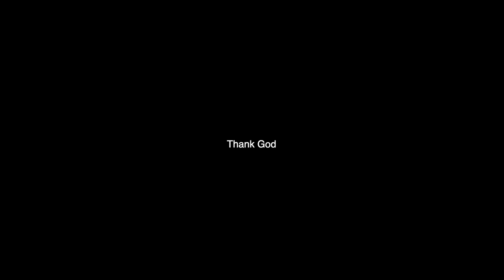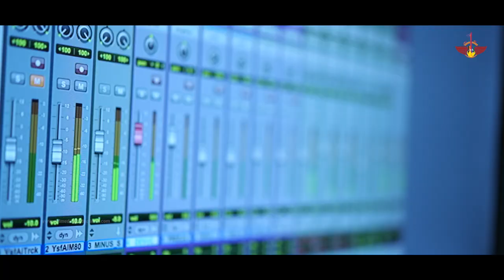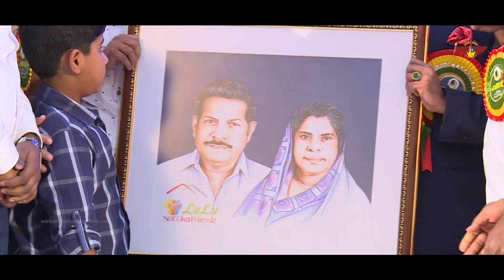യൂസഫ് അലി സ്നേഹവാനം | Song about Padmasri M. A. Yusuff Ali | LuLu Group MD | By Ishalband Abu Dhabi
Here is our latest song about the legendary, one and only Yousaf Ali MA, the chairman and managing director of LuLu Group International that owns the LuLu Hypermarket chain worldwide and LuLu International Shopping Malls.

"യൂസഫ് അലി സ്നേഹവാനം" by Team Ishal band Abu Dhabi.

Concept: Rafeek Hydros
Lyrics: O.M Karuvarakund
Singers: Preeja Mahijan, Devanjana Mahijan
(Mother & Daughter)

Composed and Arranged :
Sanjai Arakkal & Liboy Praisly Kripesh
Guitars & Bass : Liboy Praisly Kripesh
Tabla : Sameel Sikkani
Mix & Master : Renjith Rajan
Recording Studio : Audiogene Sound Studios
Recording Engineer : Shiju Ediyatheril

DOP : KannanDas| Poster Design : Shalih Cocktail Edits : Alifmedia Productions| Cuts : Jamshi Cherukode | Media & Marketing : Ishalbandabudhabi|
Online Promotors : Sajitha Rafeek, Riya Rafeek & Reema Rafeek
Yousaf Ali fans international

Credits to : Team Ishal Band Abudhabi
Chief Patron: Mohamed Haris
Advisory Member: Maharoof A.T
Event Coordinator: Iqbal Latheef
Technical Support: Sadiq Kallada
Keyboard : Sreedharshan Santhosh

Special thanks to : Lulu Group International
media team : Fahad Ibn Samad & Nizar Bin Ali